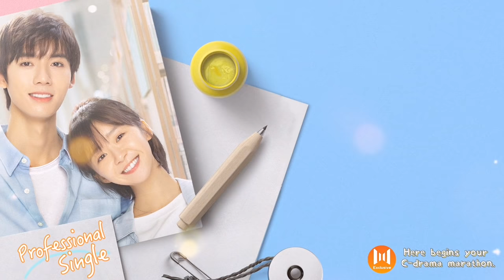From now on, you're mine 💛 Professional Single EP 16 Clip